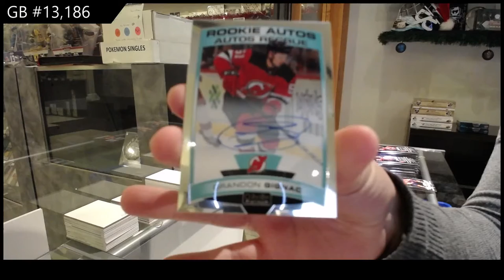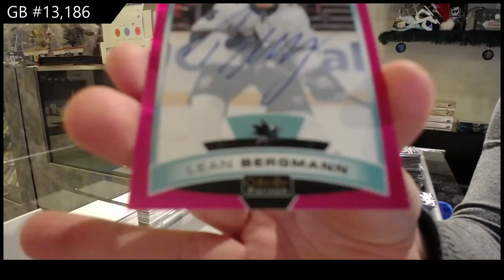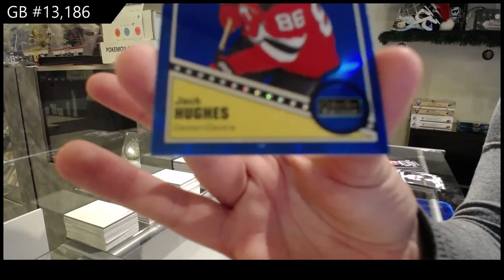19-20 Upper Deck OPC Platinum Hockey 3 Box Break - C&C GB #13,186